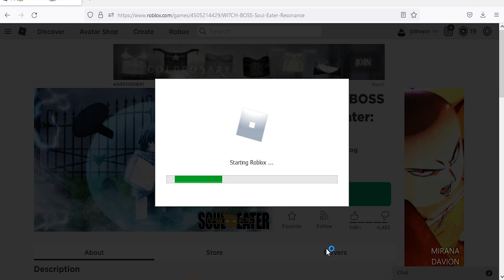Roblox Soul Eater: Resonance New Codes July 2022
New codes for spins & stat reset in Roblox Soul Eater: Resonance